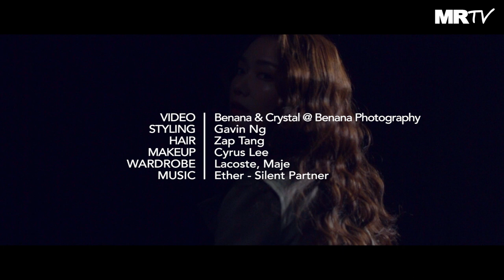MRRM x Roxanne Tong 湯洛雯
Video by Benana Ng & Crystal Ma @ Benana Photography